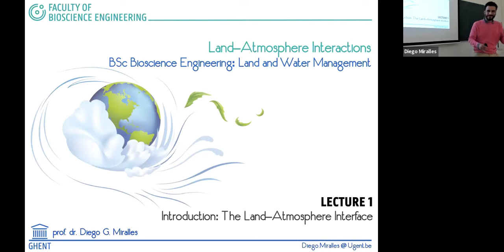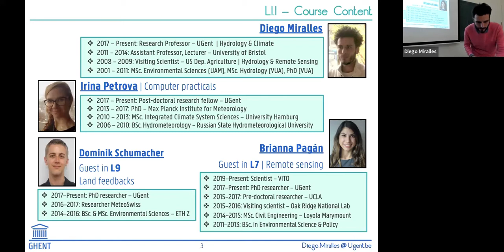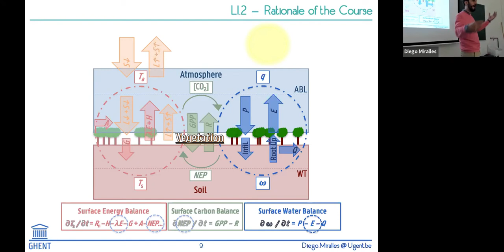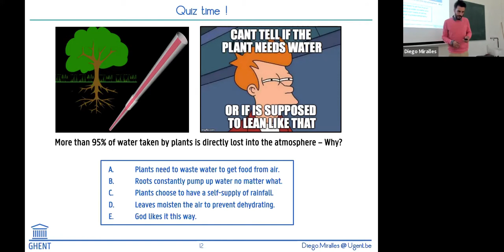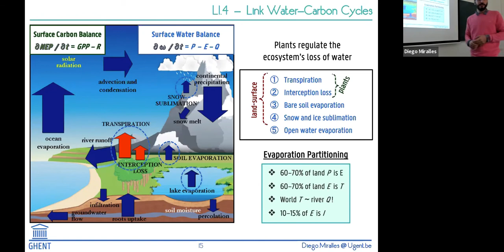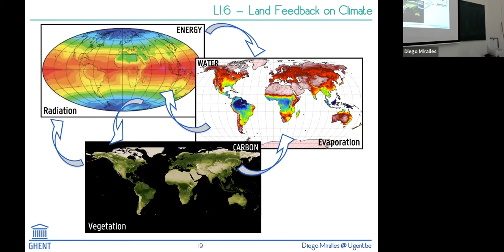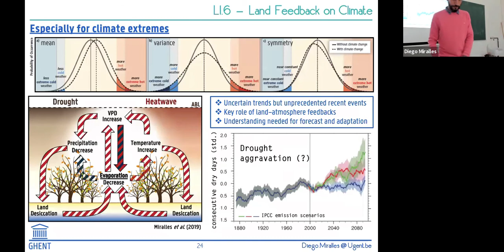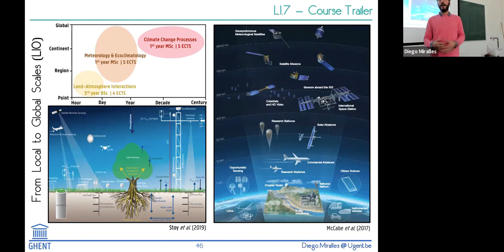Lecture 1 | Introduction: The Land–Atmosphere Interface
Land–Atmosphere Interactions
Prof. Diego Miralles
Ⓒ Ghent University